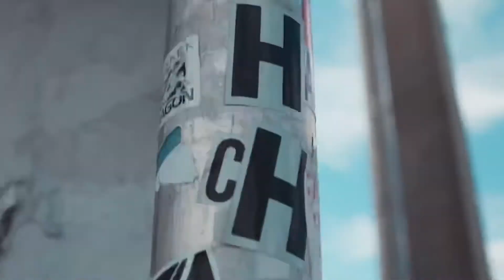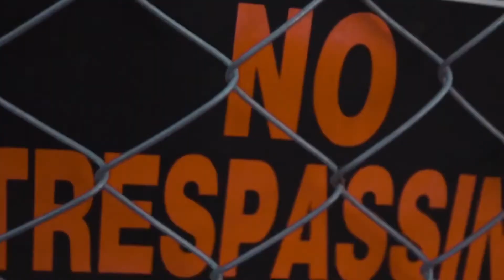“Right Mix” Produced By Nohokai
This song is called “Right Mix” and it’s Produced by @nohokai.productions